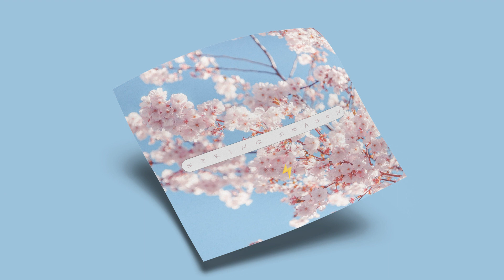[FREE] NINES Rap Freestyle Type Beat - "SPRING SEASON" - Free UK Type Beat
❗️  **USAGE**  ❗️

Absolutely ANY USE of my beats (Including leased beats) REQUIRE CREDIT IN THE TITLE (Prod. by AUDIO SLUGS). There are NO exceptions. Any social media use of my beats require credit to me IN THE CAPTION @audioslugs

The free version of this beat is available for subscribers for non-profit only. This means YouTube or Soundcloud use with NO monetization. The free version of this beat is NOT available for streaming services such as Spotify or Apple Music. For that you will need to purchase the beat on my website (link above)